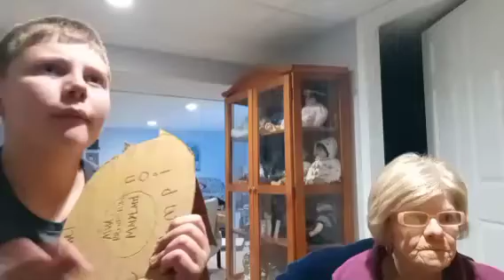mwc wrestling interview solo part of the streetballers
mwc wrestling